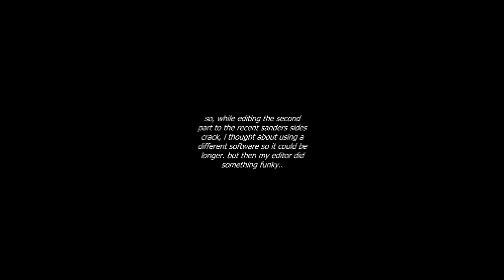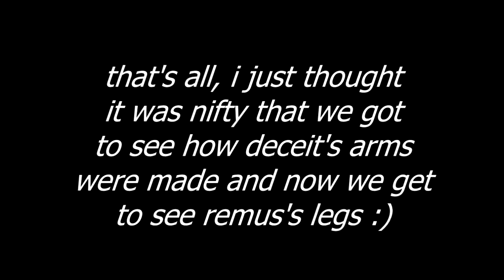guys,,, sOMETHING FUNKY HAPPENED-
also yes, i am working on the crack part 2 but it may take some time uwu